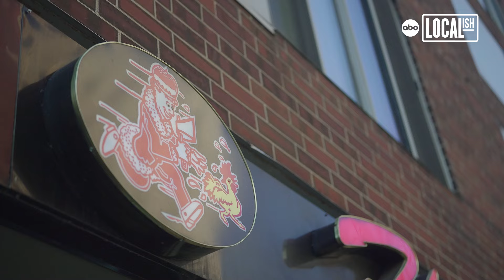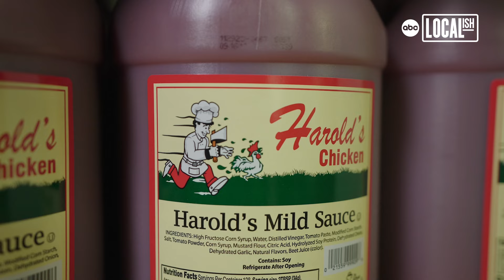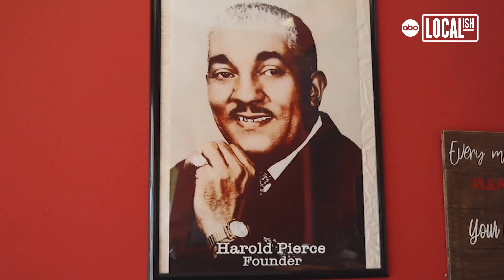Harold's Chicken Shack celebrates 75 years in Chicago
It’s known for its delectable fried chicken, often smothered in a trademark mild sauce.

Of course, we’re talking about Harold’s Chicken Shack, a Chicago cuisine staple for an amazing eight decades.

Chicago’s most famous fried chicken establishment was the brainchild of Harold Pierce, an old-school entrepreneur from Midway, Alabama.  Pierce moved to Chicago in the 1940s.

Like many Black Americans who came to Chicago from the South during the Great Migration, Pierce and his wife settled on the South Side, where they opened a restaurant on Oakwood Boulevard called "H & H", which specialized in fried chicken feet with dumplings.

While H&H was moderately successful, Pierce was obsessed with the idea of using the recipe for his chicken feet for fried chicken.

Using that recipe, Pierce opened the very first Harold’s Chicken Shack at the intersection of 47th Street and Greenwood Avenue in Chicago’s Kenwood neighborhood in 1950.

That eatery was an immediate success, and other Harold’s Chicken Shacks would open, primarily on the Chicago’s South Side and West Side, over the next few decades.

Now, Harold’s is just a few months away from celebrating its 75th anniversary and is more successful than ever. The chain now has 41 locations nationwide, including Los Angeles, Houston, Atlanta, Las Vegas, Phoenix and St. Louis.

But Harold’s remains a Chicago area staple. There are 20 Chicken Shacks in the city, suburbs and Northwest Indiana.

Amazingly, the business is still run by the same family. Kristen Pierce is the CEO of the restaurant chain. And her husband, Vincent Sherrod, assists in training and development for the various franchises.

Kristen has vivid memories of working at her uncle’s Harold’s Chicken Shack on Stony Island Avenue. "We learned the business at a young age," Pierce said.

What makes Harold’s chicken special is its unique texture and flavor. The product is marinated overnight, and then dredged in a specially seasoned flour for 15 minutes.

Harold’s has become a part of pop culture in Chicago, named-checked by rappers like Lupe Fiasco and Chance. But it’s also become a key part of Chicago’s reputation for distinctive dining.

"We’ve never done commercials," Pierce said. "That goes back to my dad. He wanted to everything to be word of mouth. And when you hear all those rappers mentioning Harold’s, that’s all word of mouth too."

What’s also unique about Harold’s is the oddly numbered restaurants. Although there are only 41 restaurants nationwide, some locations have higher numbers. For instance, the Harold’s in the South Loop is number 62. And the Harold’s on 2134 S. Michigan Avenue is number 71. That’s because there have been a number of Harold’s locations that have closed over the years and the ones that remain open never have their numbers reassigned.

Harold Pierce died of prostate cancer back in 1988. But Kristen Pierce has maintained the business ever since, operating from the chain’s south suburban headquarters in Hazel Crest. Throughout the country, the various Harold’s locations may have different looks, but they all have the same standards.

Pierce and Sherrod visit most of the franchises to educate the various owners on preparing their food. This attentiveness to each location goes back to Harold Pierce, who would visit all the franchises in Chicago, collecting franchise fees from each location, and providing training on how to prepare his food.

"We’re still visiting all the franchises," Sherrod said. "We’re looking at things like customer service, that they have the right (Harold’s branded) bags for the food. It’s all about consistency."

"Harold’s is a business in a box – the seasonings are in a box, everything’s in a box," Pierce said. "And we teach all the franchises how prep the food, the proper cooking times, all that."

"Preparation is important me," Pierce adds. "Like with the wings – I wanted to see the chicken with the wings out over the fries, so the food would be attractive. I want you to sit down, look at the food and say 'This food’s too good to eat’"

Then, there’s that mild sauce, unique to Harold’s, which combines ketchup, barbecue sauce and hot sauce.

The various Harold’s restaurants also give their patrons the option to request how they want their chicken cooked. Pierce says the most notable style is the "Chicago-style"

"Six wings, fried hard, salt and pepper, mild sauce," Pierce says. "That’s the Chicago style".

Harold’s will begin celebrating its milestone 75th anniversary this September.

One this is for certain -- Pierce will pay a special tribute to her dad during the anniversary.